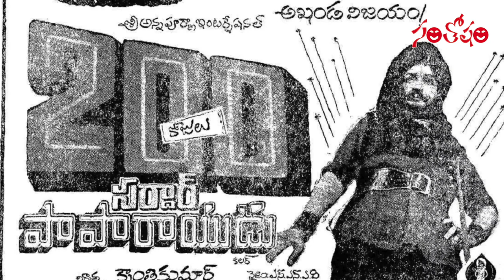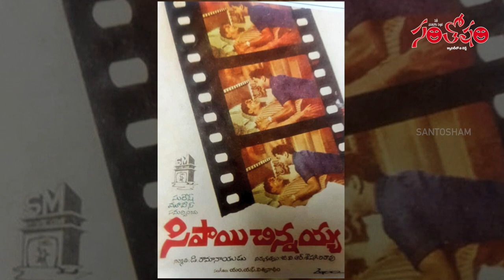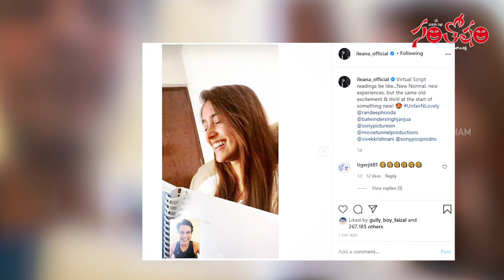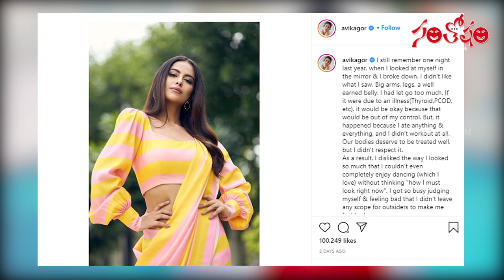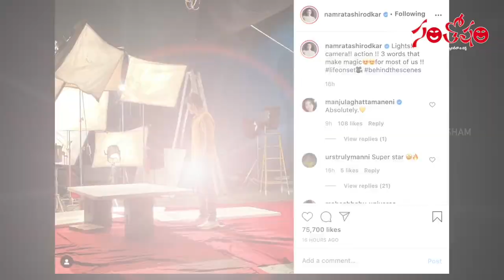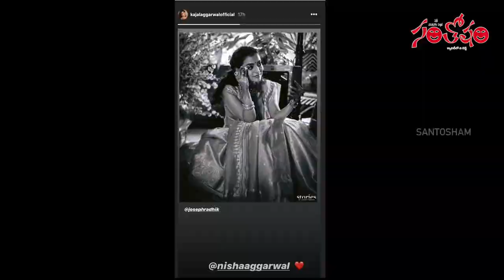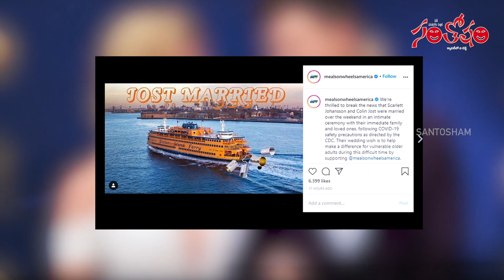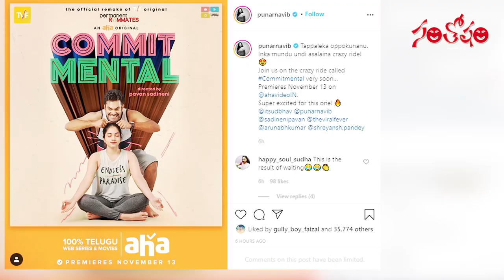Today Top Film News 219 | టుడే టాప్ ఫిల్మ్ న్యూస్ 219 | Tollywood News | Santosham Magazine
TodayTopFilmNews 219 | టుడే టాప్ ఫిల్మ్ న్యూస్ 219 | Tollywood News | Santosham Magazine